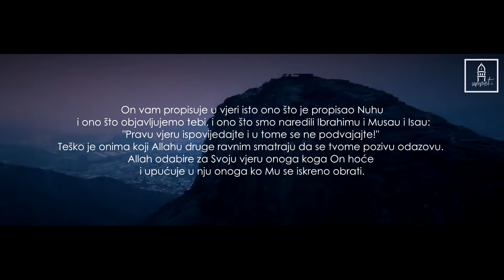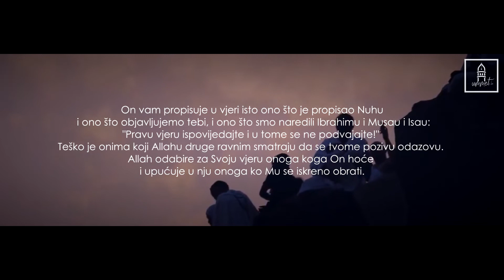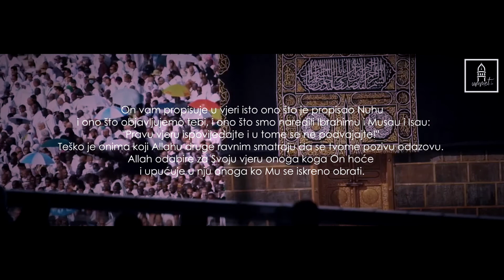UČENJE KUR'ANA KAKVO DO SADA NISTE ČULI | Sura Eš-Šura 13. ajet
Učač: Salman Amrillah